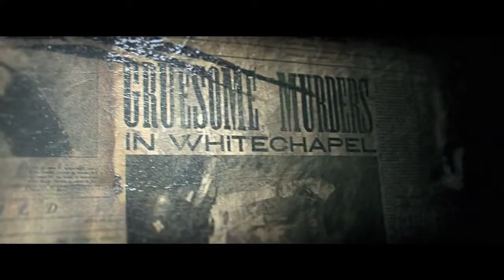▶ The Order 1886 Behind the Scenes From Round Table to Revolution